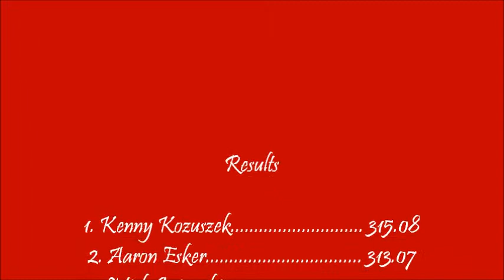ITPA 8200# LPS- Carlinville (2011)